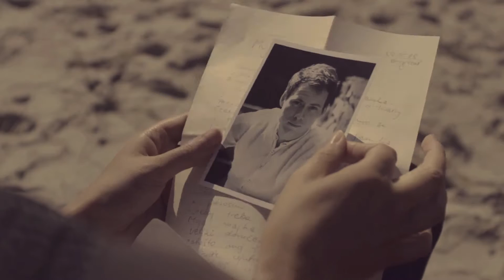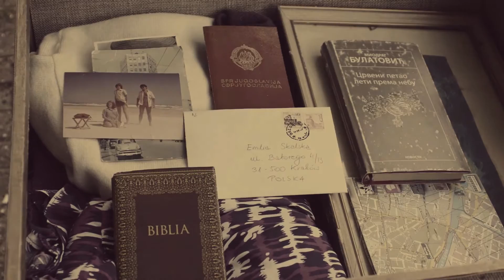Ludwik Zamenhof - Maicho ne znaesh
Wideo: Magdalena Wyszyńska

Muzyka: Andrzej Zagajewski alias Ludwik Zamenhof
Utwór pochodzi z płyty "Balkan Error"
Cała płyta dostępna tutaj: